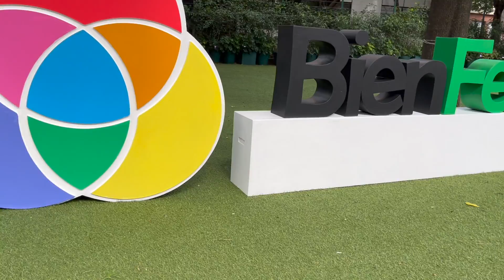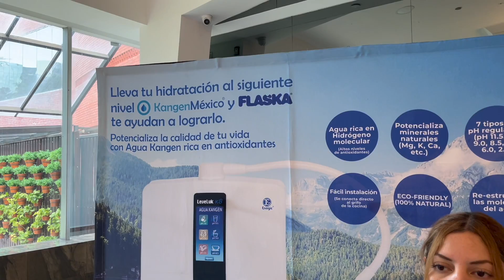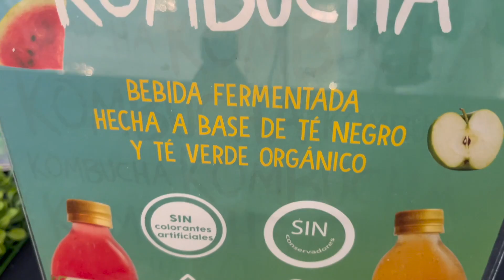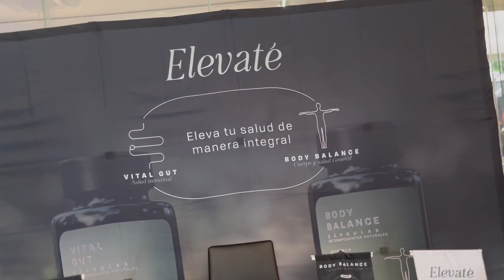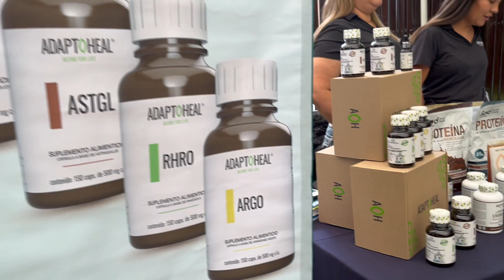Te contamos lo que tendrá BienFest 2024: el evento más importante de salud integral en México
La 11ª edición del BienFest se realizará el 9 y 10 de noviembre en Centro Citibanamex, en la Ciudad de México, y el tema de este 2024 es "Súper Human".

Esta exposición contará con especialistas, colaboradores y 200 marcas enfocadas al bienestar y salud. Todos compartieron información útil y productos alimenticios, belleza, estilo de vida, deportes y servicios.

Habrá conferencias, talleres interactivos, clases de fitness y yoga, páneles con expertos en salud, consultas con expertos, actividades de espiritualidad y wellness.